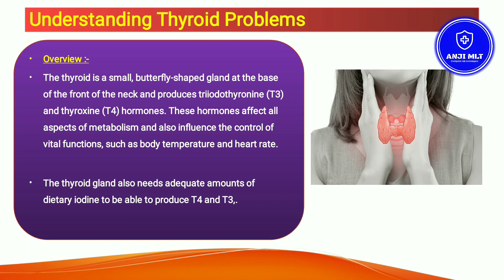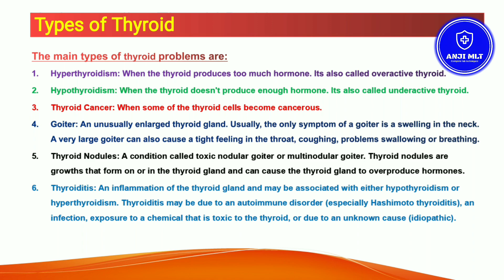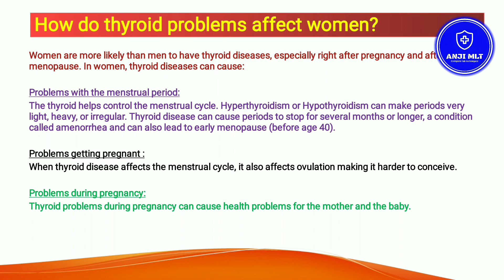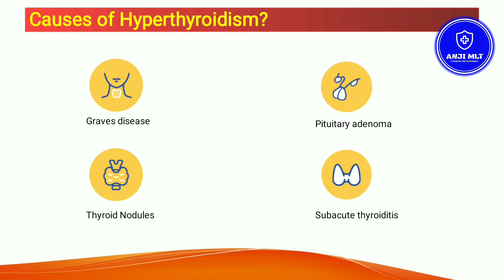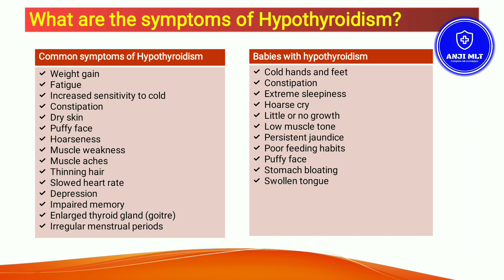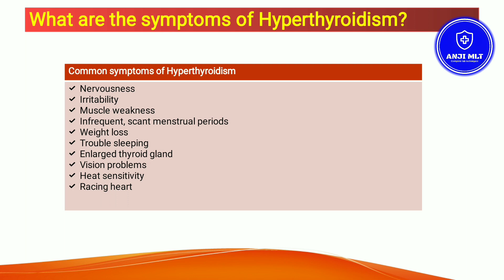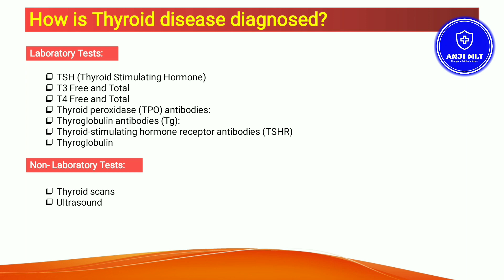Complete Details About Thyroid | Hypothyroidism| Hyperthyroidism| Goiter